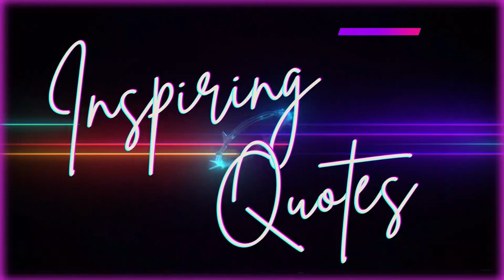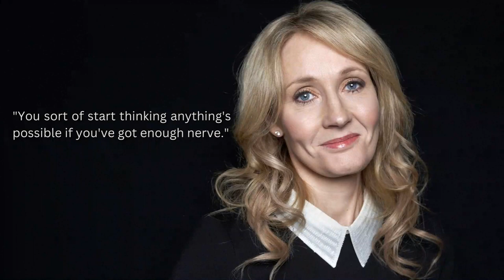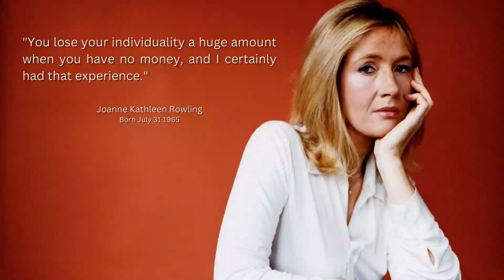An Author of Harry Potter Quotes are known in youth to motivate and inspiring you.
J.K. Rowling, in full Joanne Kathleen Rowling, pen name of Joanne Rowling, (born July 31, 1965, Yate, near Bristol, England), British author, creator of the popular and critically acclaimed Harry Potter series, about a young sorcerer in training.

After graduating from the University of Exeter in 1986, Rowling began working for Amnesty International in London, where she started to write the Harry Potter adventures. In the early 1990s she traveled to Portugal to teach English as a foreign language, but, after a brief marriage and the birth of her daughter, she returned to the United Kingdom, settling in Edinburgh. Living on public assistance between stints as a French teacher, she continued to write.
The first book in the Harry Potter series, Harry Potter and the Philosopher’s Stone (1997; also published as Harry Potter and the Sorcerer’s Stone), was released under the name J.K. Rowling. (Her publisher recommended a gender-neutral pen name; born Joanne Rowling, she used J.K., adding the middle name Kathleen.) The book was an immediate success, appealing to both children, who were its intended audience, and adults. Featuring vivid descriptions and an imaginative story line, it followed the adventures of the unlikely hero Harry Potter, a lonely orphan who discovers that he is actually a wizard and enrolls in the Hogwarts School of Witchcraft and Wizardry. The book received numerous awards, including the British Book Award. Succeeding volumes—Harry Potter and the Chamber of Secrets (1998), Harry Potter and the Prisoner of Azkaban (1999), Harry Potter and the Goblet of Fire (2000), Harry Potter and the Order of the Phoenix (2003), and Harry Potter and the Half-Blood Prince (2005)—also were best sellers, available in more than 200 countries and some 60 languages. The seventh and final novel in the series, Harry Potter and the Deathly Hallows, was released in 2007.
Rowling made her first foray into adult fiction with The Casual Vacancy (2012; TV miniseries 2015), a contemporary social satire set in a small English town. In 2013 it was revealed that the author had penned the crime novel The Cuckoo’s Calling, using the pseudonym Robert Galbraith. The Silkworm—the second book in the series, which centred on the detective Cormoran Strike, a down-on-his-luck war veteran—was released in 2014. Later installments included Career of Evil (2015), Lethal White (2018), Troubled Blood (2020), and The Ink Black Heart (2022). A television series based on the books premiered in the United Kingdom in 2017 and in the United States the following year. In May 2020, during the COVID-19 pandemic, Rowling began serializing a new children’s book, The Ickabog, for free online; it was published in November. She described the fairy tale, which was unrelated to Harry Potter, as an exploration of “truth and the abuse of power.” She later published The Christmas Pig (2021), about a boy who loses his favourite toy and then embarks on a fantastical quest to find it.

Rowling was appointed Officer of the Order of the British Empire (OBE) in 2001. In 2009 she was named a chevalier of the French Legion of Honour.